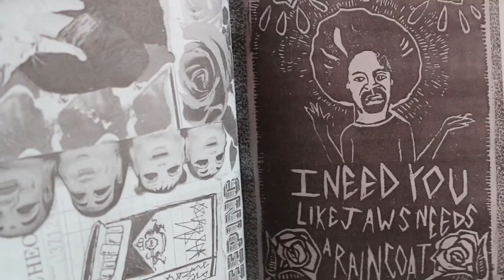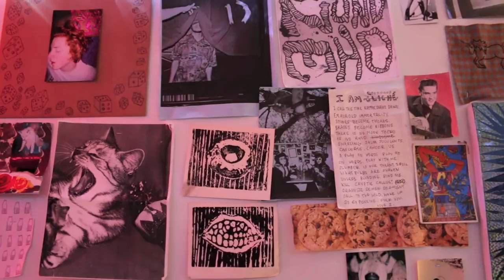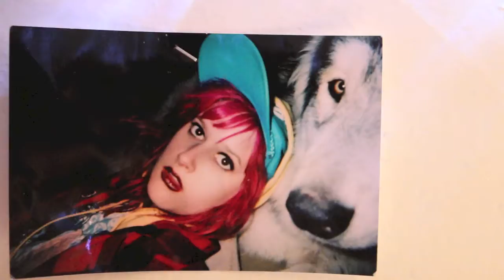girls brushing their teeth: z z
zoe is a painter and printmaker who's into gingers and working on her zine.